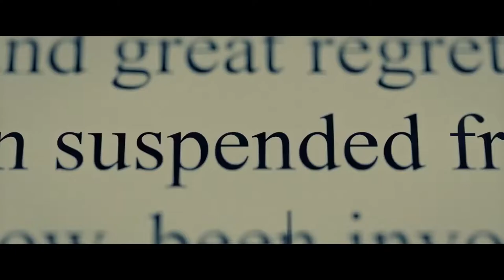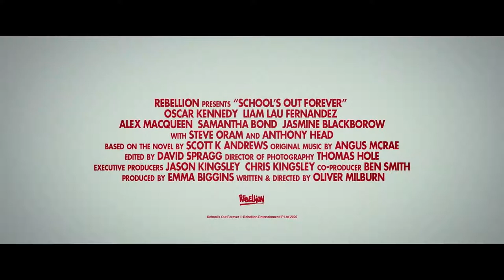School's Out Forever Official Trailer (2021) - Anthony Head, Alex Macqueen, Steve Oram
Check out the official School's Out Forever Trailer starring Anthony Head, Alex Macqueen, Steve Oram

UK Release Date: 15 February 2021
Starring: Anthony Head, Alex Macqueen, Steve Oram
Directed By: Oliver Milburn

Synopsis: A 15-year old flees to his school after an apocalyptic event.